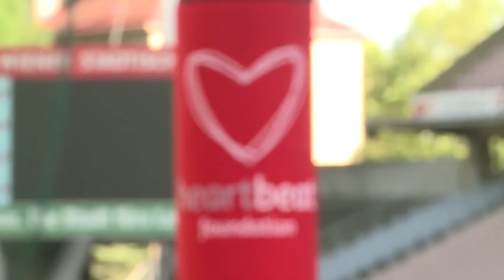SK Rapid Akademie - Herzsicherheitsschulung im Hanappi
Über 100 Spieler der SK Rapid Akademie wurden im Juni 2014 von Heartbeat Trainern der medizinischen Universität Wien unter der Leitung von Prof. Dr. Fritz Sterz in lebensrettenden Sofortmaßnahmen geschult. Video von Laola1.tv